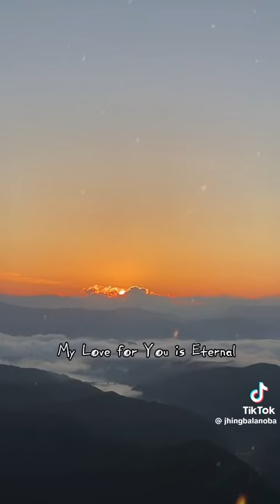GOD is saying